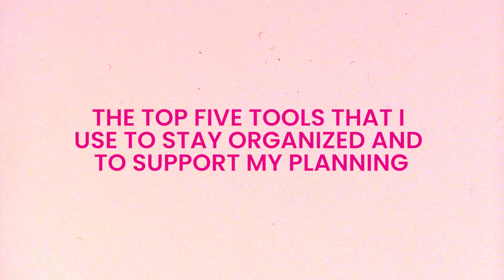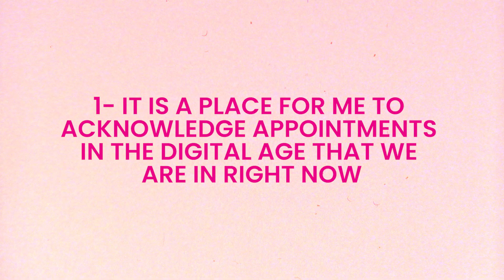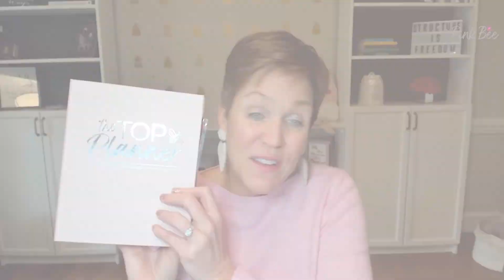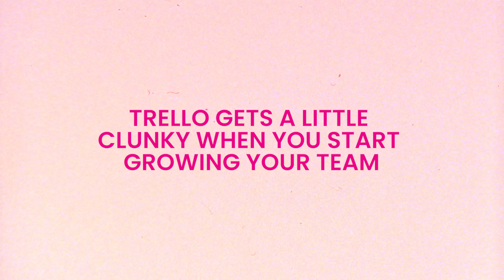From Trello to ClickUp and Beyond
Are you constantly on the hunt for the best tools to keep your life and business organized?  Well, you're in luck because in today's episode, I dive deep into my top five go-to tools for staying on track, both personally and professionally.

From digital calendars to trusty paper planners, I'll walk you through why I swear by these tools, how I use them, and where they fit into my overall time management and productivity strategy.

In this episode, I'm covering:
-The top five tools I use to stay organized in both my personal life and business
-How I use a digital planning tool and my physical planner
-The significance of project management tools for businesses

Overwhelmed? Frazzled? Tired of your calendar controlling you?
You are in the right place! Sign up for this free, on-demand training and learn how to gain control of your time no matter what life throws at you!